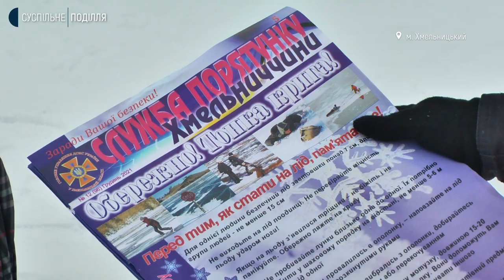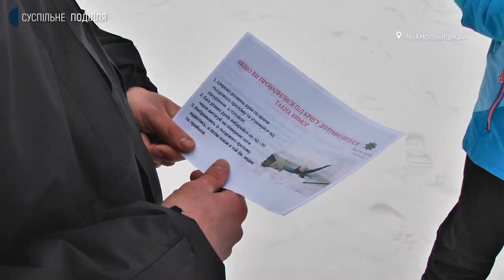Надзвичайники нагадали містянам правила поводження на водоймах взимку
Один летальний випадок на льоду зафіксували з початку року в Хмельницькій області. Про це розповіла пресофіцерка головного управління Держслужби України з надзвичайних ситуацій у Хмельницькій області Маріна Козак. За її словами, минулого року за такий же період, реєстрували двоє загиблих. Хто ризикує взимку, виходячи на лід, дивіться далі у сюжеті.